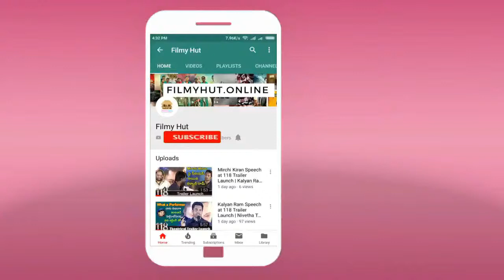Chitralahari Team Interview | Sai Dharam Tej | Nivetha Pthuraj | Kalyani Priyadarshan | Telugu Movie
Watch team Chitralahari special interview on Ugadi 2019